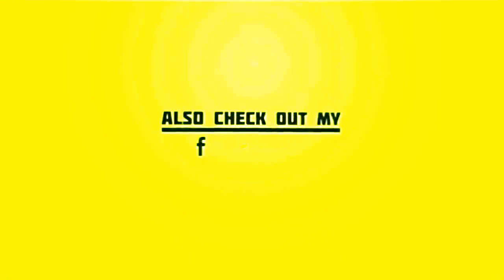Alba Parietti con la lingua all'in fuori: scollata e senza reggiseno